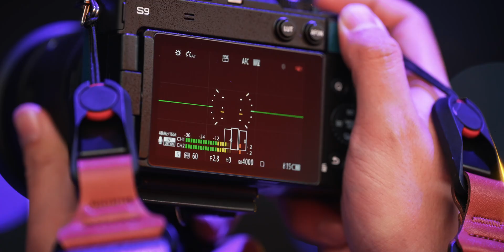Day 1 - KubeCon + CloudNativeCon 2025 Europe Highlights from London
Don't miss out! Join us at our next Flagship Conference: KubeCon + CloudNativeCon events in Hong Kong, China (June 10-11); Tokyo, Japan (June 16-17); Hyderabad, India (August 6-7); Atlanta, US (November 10-13). Connect with our current graduated, incubating, and sandbox projects as the community gathers to further the education and advancement of cloud native computing.